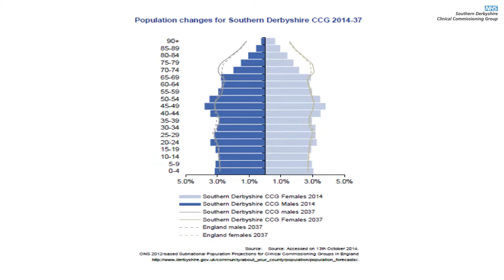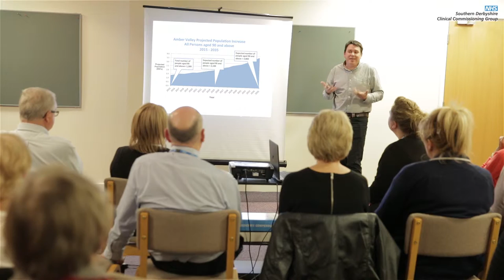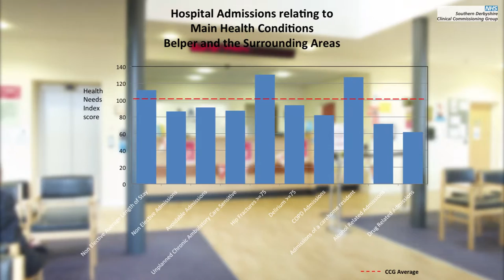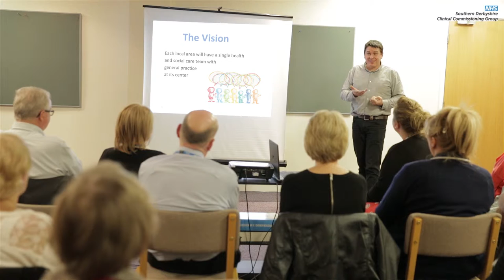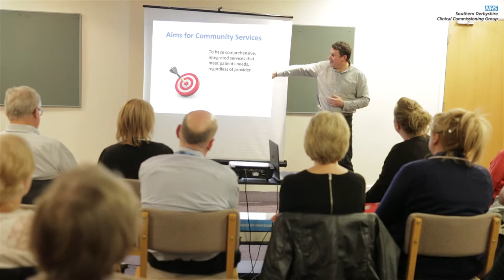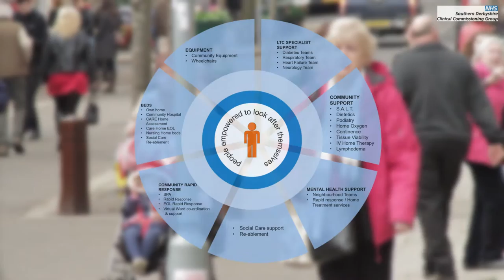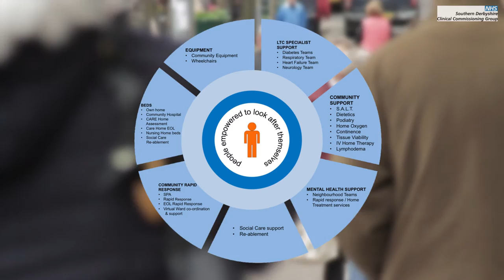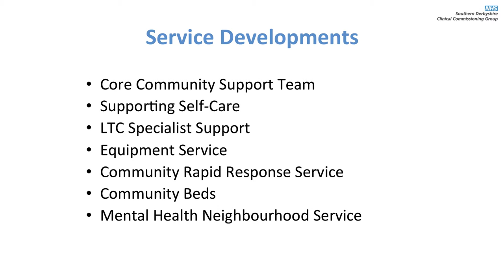Belper Health Services Review - Dr Ian Lawrence Presentation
Dr Ian Lawrence presents information regarding the Belper Health Service Review.